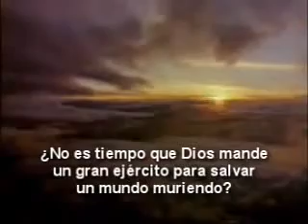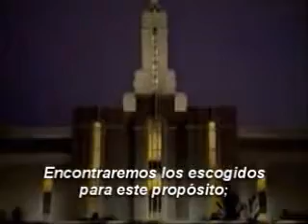Regresa_con_Honor.wmv